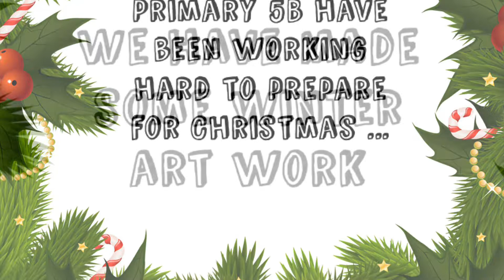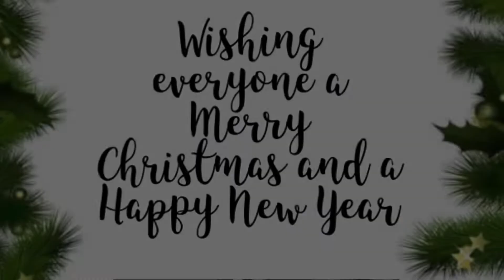Christmas in P5B